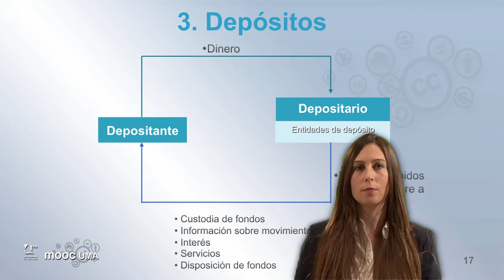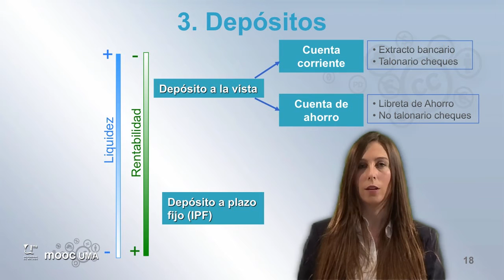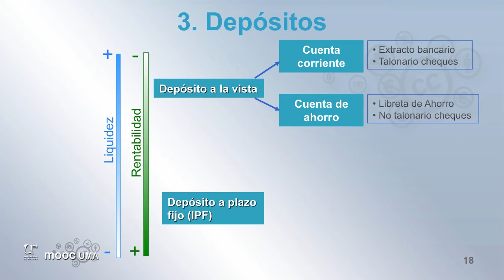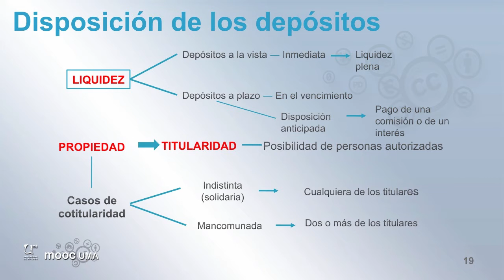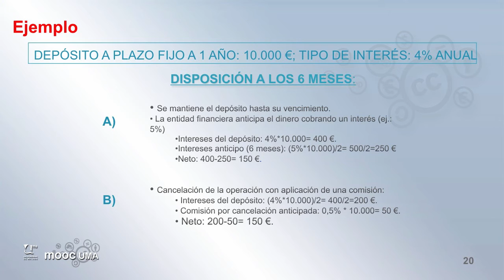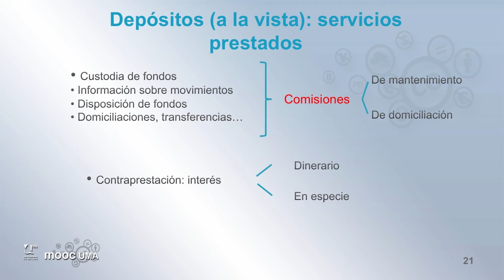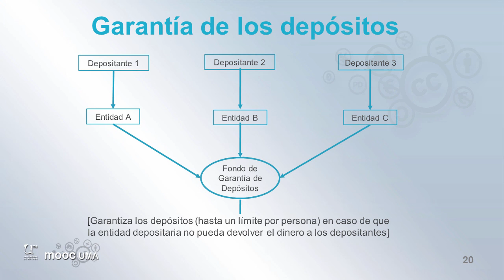MOOC UMA Claves de educación financiera para la ciudadanía: Módulo 3 Video 5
Depósitos